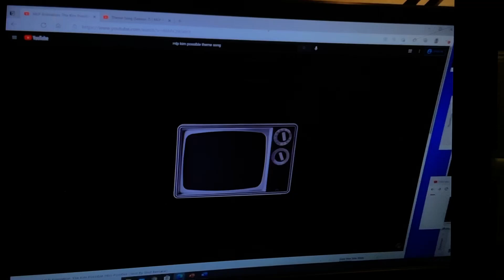Mlp ILOVEKIMPOSSIBLEALOT Opening Theme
Old Publish Jul 20, 2017
I'm Josh I'm A Huge Fan I Hope You Animate Movie Called No Time To Spy A My Little Pony Movie For Youtube Movies For Animation Film Because
I'm A Brony